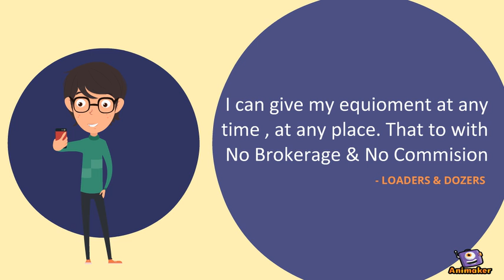Loaders & Dozers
Animated Video created using Animaker loaders & dozers are the marketing platform where you can post your Equipment for free. This Application provides valuable services like Sell/Rent/Scrap, Operators, Spare Parts, Mechanic Service and spare part suppliers. In this, we have different types of categories in equipment like Loaders, Dozers, Cranes, Motor Grader, Forklifts, Compactors, Backhoe loaders, Dump Trucks, Asphalt pavers, Boom lifters and etc. Here you can directly communicate with the customer without any Commission and Brokerage.